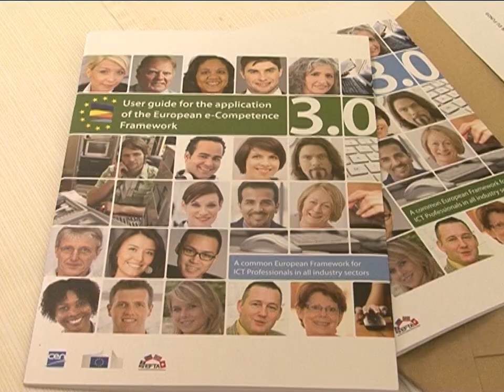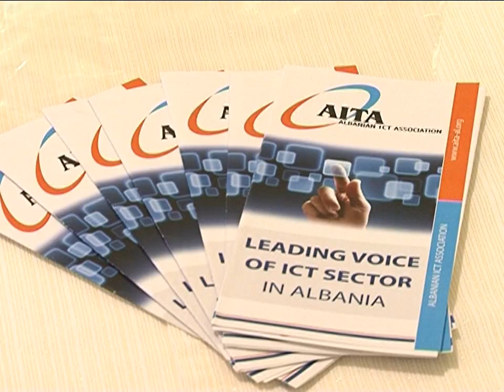Potpisan sporazum o saradnji ICT klastera | 15.10.2014